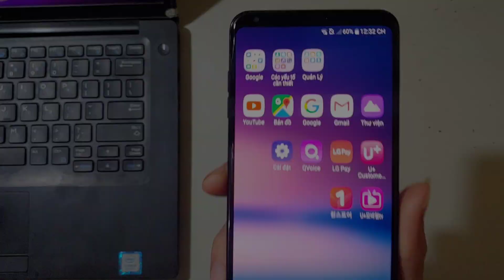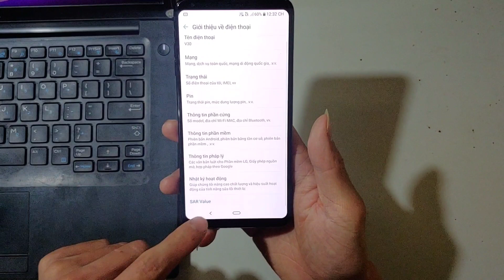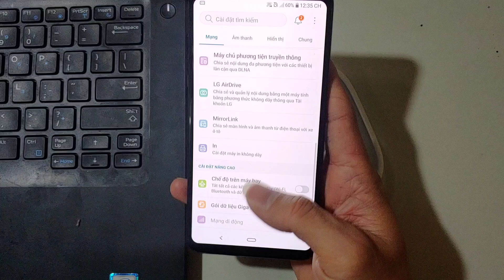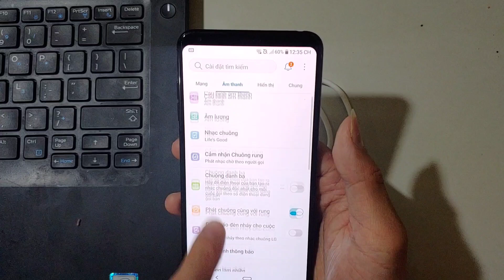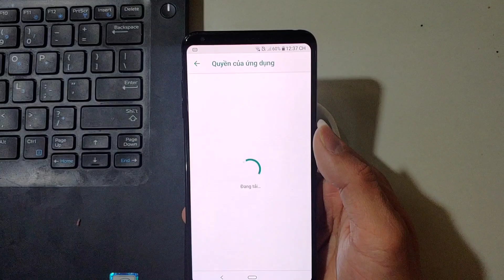Tool-1-click xóa hết app rác LG Hàn Quốc!!! Không chạy ngầm tốn pin, máy mát và mượt!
Tool one-click tự động xóa app rác nhà mạng dành cho LG Hàn Quốc.
Áp dụng cho LG Hàn: V30, V40, V50, V50S, G7, G8, G8X, Velvet, Wing.
Nếu không chạy được thì cài driver adb nhé!